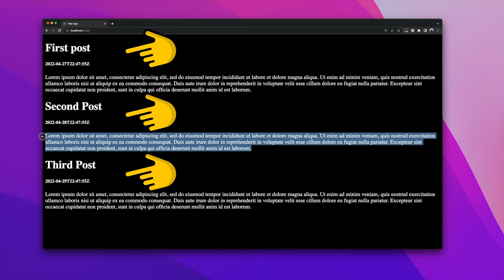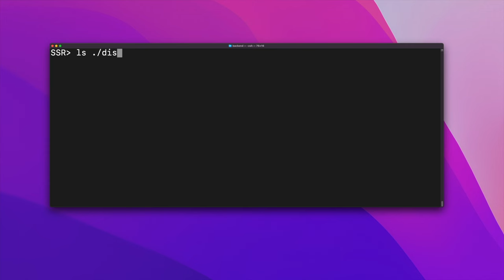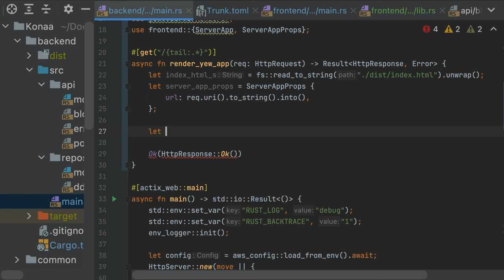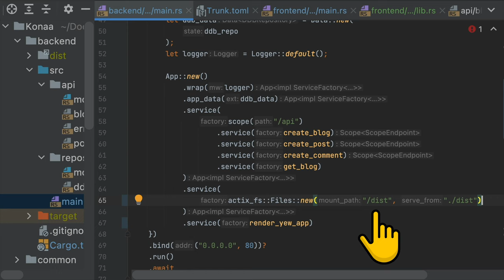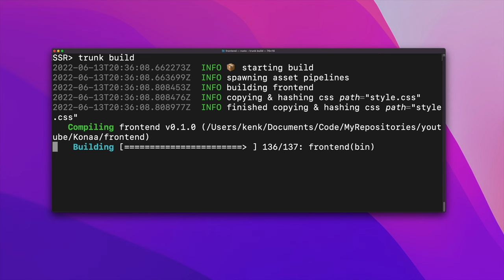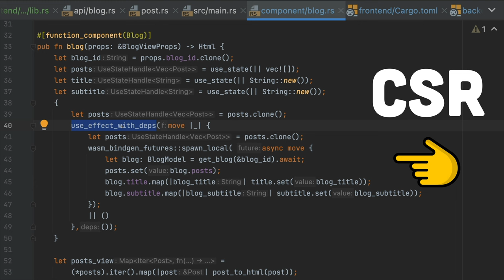Rust Server-Side Rendering With Yew SNEAK PEEK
A fast guide for setting up server side rendering in webapps created with Yew, the most popular web framework for the Rust programming language.

Note that at the time this video was released, this feature is still experimental and Yew v0.20 hasn't been released yet, so the API and setup may potentially change a bit.

Stuff I use to make these videos - I absolutely love all of these products.

Camera: Canon EOS R5
Lens: Sigma 24mm f/1.4 DG HSM Art for Canon EF
SSD for Video Editing: VectoTech Rapid 8TB
Microphone: Rode NT1-A
Keyboard: Redragon Mechanical Gaming Keyboard